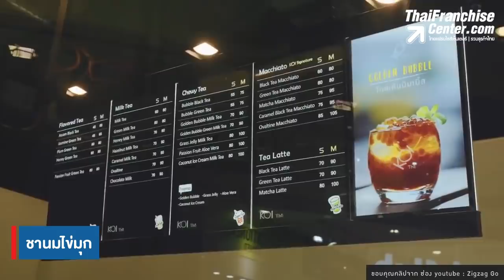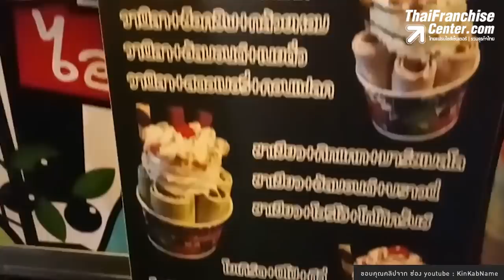ตอนเย็น ขายอะไรดี?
ช่วงนี้หลาย ๆ คนก็คงกำลังมองหาช่องทางที่จะสามารถสร้างรายได้เสริมหรืออาจจะรายได้หลักให้แก่ตนเอง ซึ่งการค้าขายก็เป็นอีกหนึ่งตัวเลือกที่น่าสนใจ แต่จะขายอะไรล่ะ? คลิก!

0:00 intro
1:09 1.ยำจานใหญ่รสเด็ด
2:09 2.กุ้งถัง
3:04 3.หม้อไฟเกาหลี
3:54 4.ข้าวขาหมู
4:37 5.บาร์บีคิว
5:04 6.ปลาหมึกย่าง
5:46 7.หมูจุ่ม
6:23 8.ชานมไข่มุก
6:52 9.หม่าล่า
7:35 10.เสื้อผ้ามือ 2

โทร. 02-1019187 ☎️